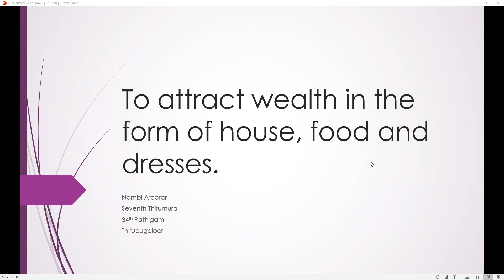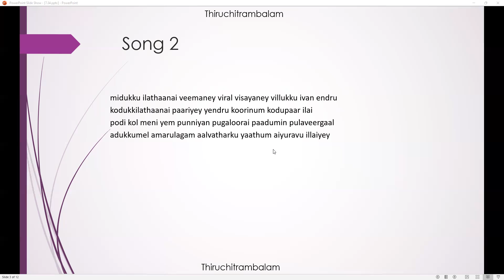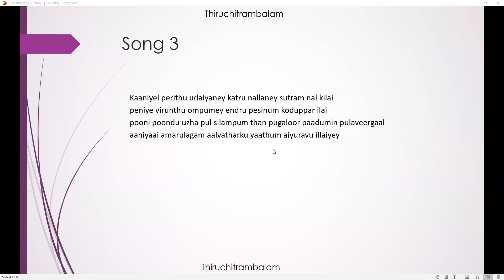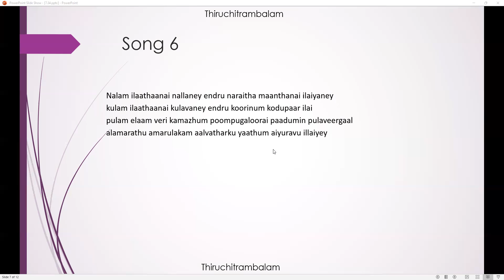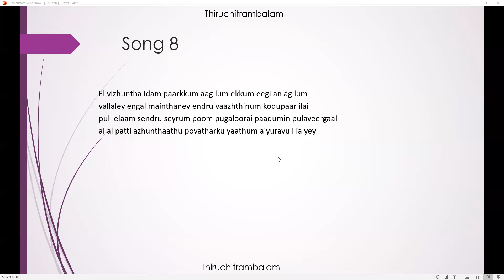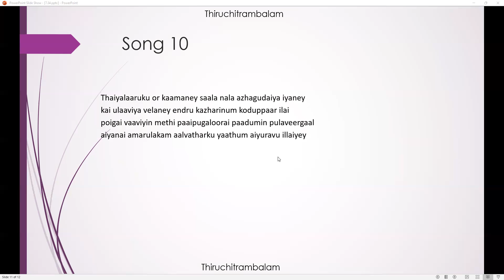7.34 - To attract wealth in the form of house, food and dresses. (nambi aroorar) - Thirupugaloor